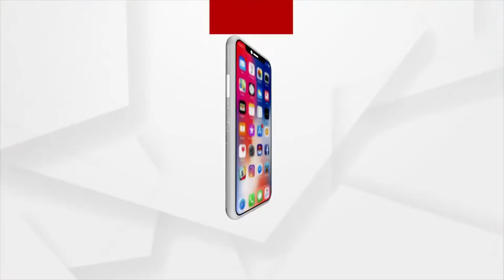Rituals Of Navratri Puja Underway At Maa Charchika Pitha